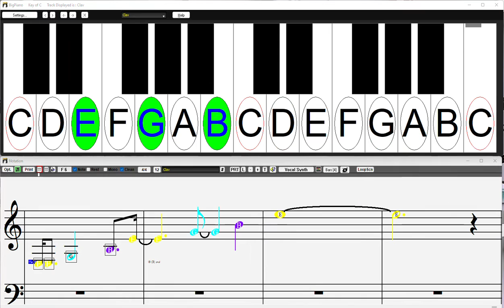VSY Orchestra Club Warmup in E minor